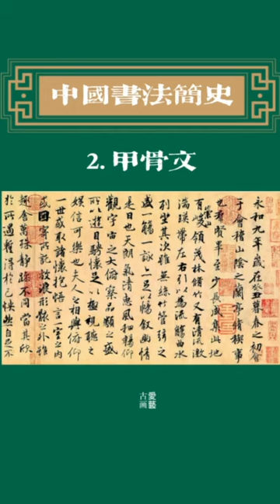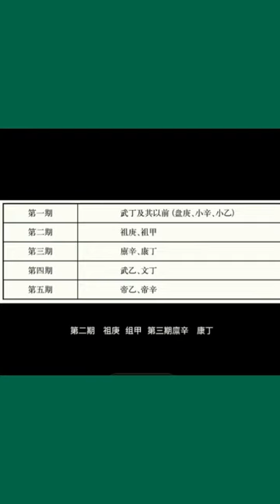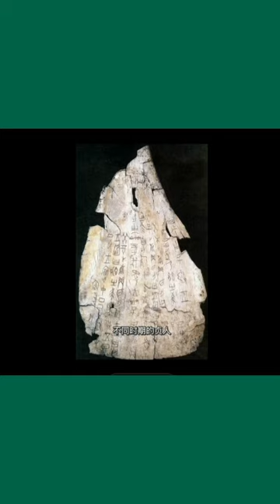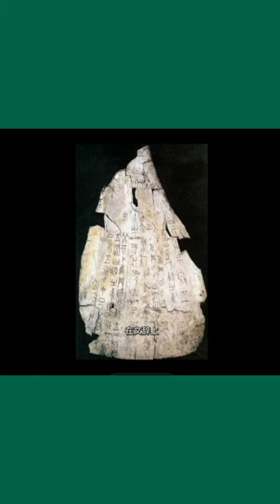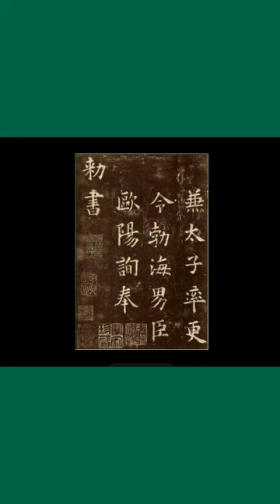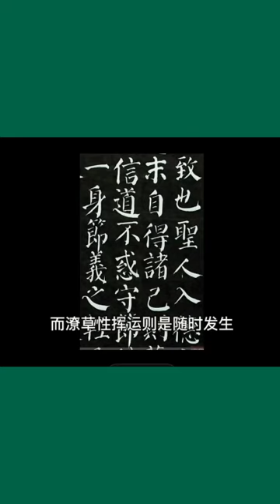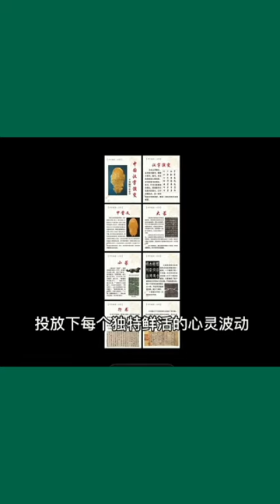甲骨文 中国书法 Jia Gu Wen - Zhong Guo Shu Fa